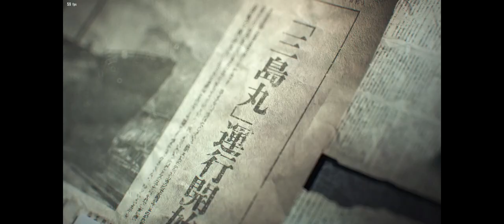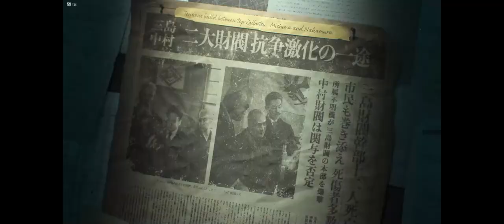TEKKEN™8 Demo story 1 철권8 데모 스토리 모드 챕터 1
철권8 데모 스토리 모드를 플레이 했습니다
그래픽을 고사양으로 설정해서
음악과 음성이 깨지거나 버퍼링이 있는 구간이 있습니다